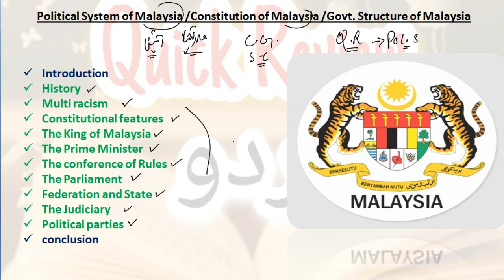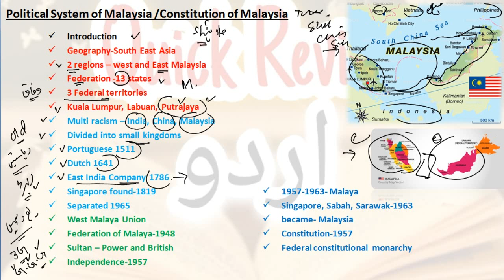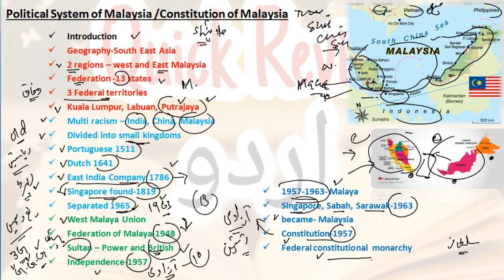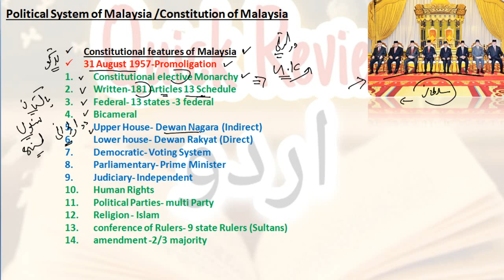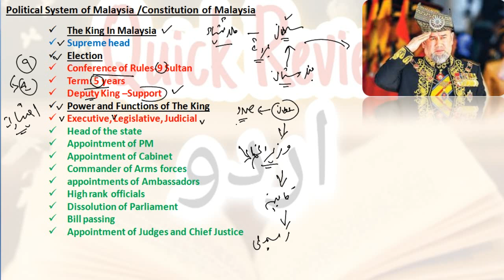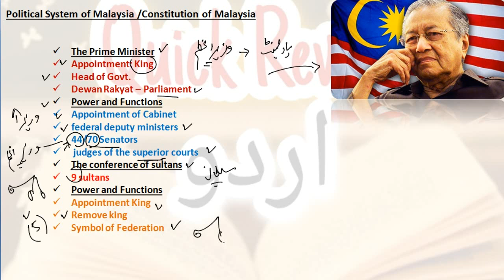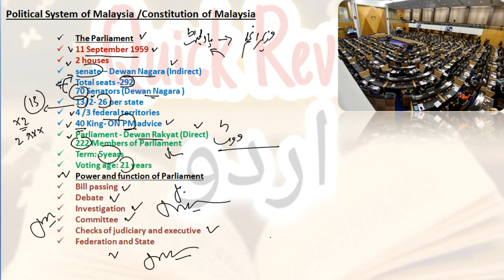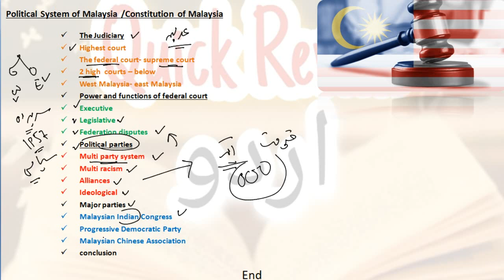Political System of Malaysia | Constitution of Malaysia | Comparative political system of Malaysia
Politics of Malaysia takes place in the framework of a federal representative democratic constitutional monarchy, in which the Yang di-Pertuan Agong is head of state and the Prime Minister of Malaysia is the head of government.
Malaysia has its origins in the Malay kingdoms which, from the 18th century, became subject to the British Empire, along with the British Straits Settlements protectorate. ... Malaya united with North Borneo, Sarawak, and Singapore on 16 September 1963 to become Malaysia.